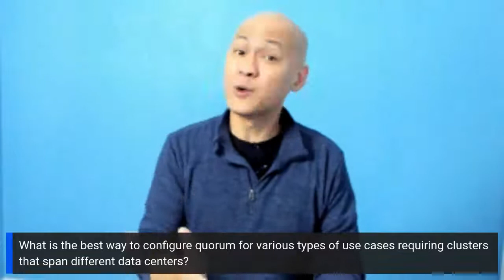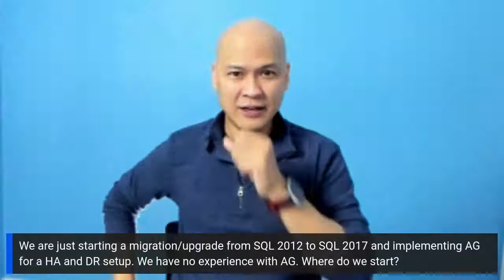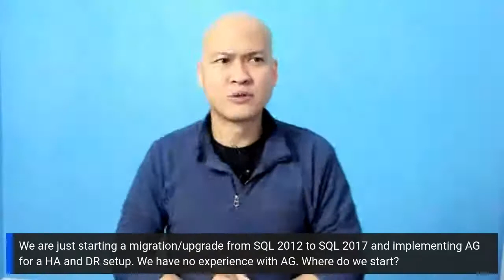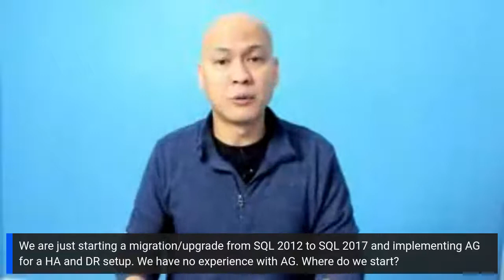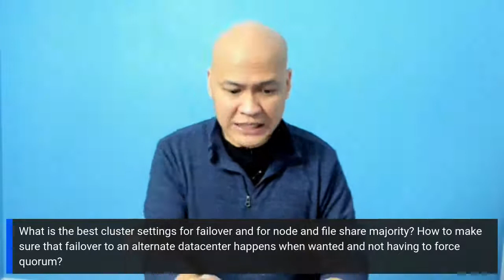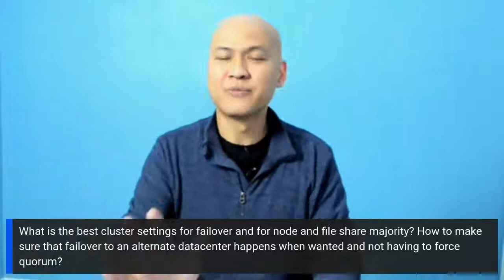SQL Server Always On Availability Group: Ask Me Anything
I'm hosting an AMA on 16-Dec-2021 at 10:00AM Eastern time. Ask me anything about SQLServer Always On Availability Groups &